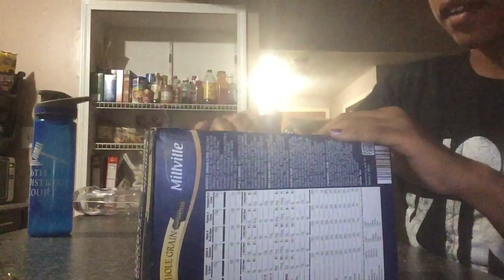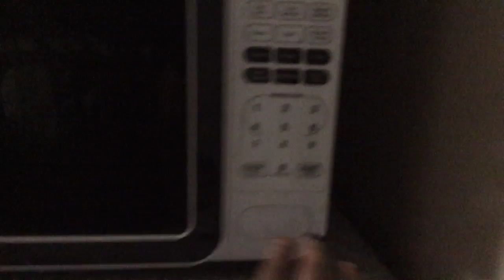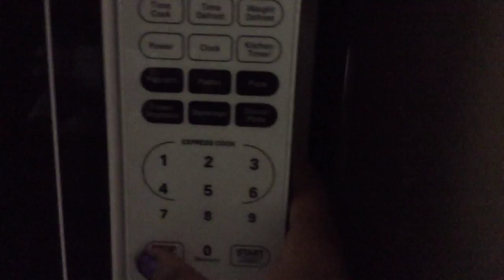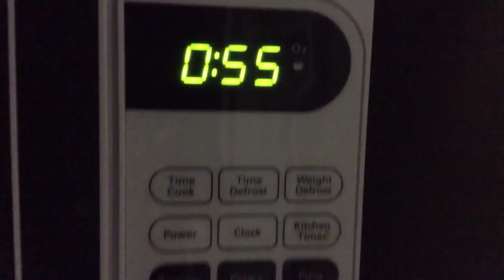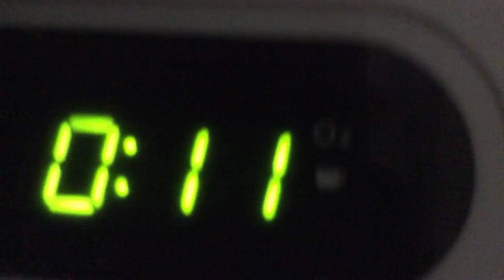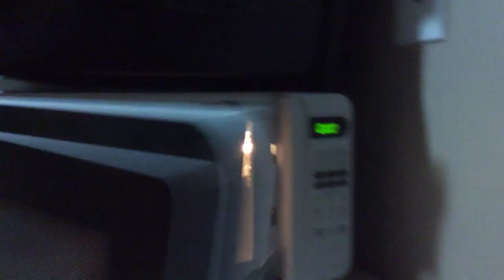Making some opmeal maple brow pen sugar